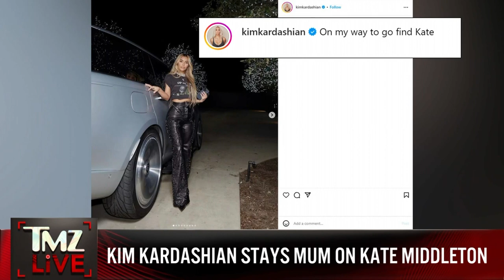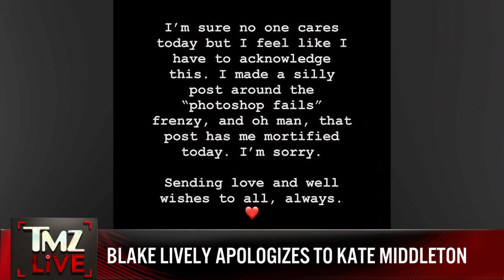TMZ LIVE On Demand: Kim Kardashian Stays Mum on Kate Middleton 3/25/24